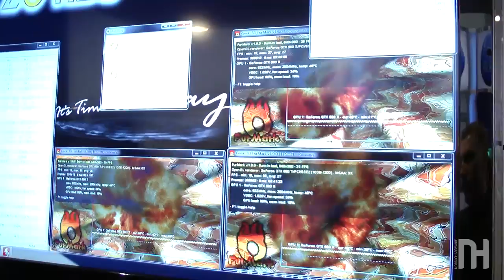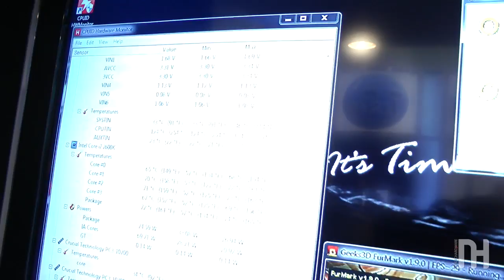Zotac visar upp kylningsvätskan Novec 7000 från 3M [CES2012]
Zotac visar upp ett system helt neddränkt i en kylningsvätska från 3M, Novec 7000 och dess kylningsförmåga är inte annat än imponerande.